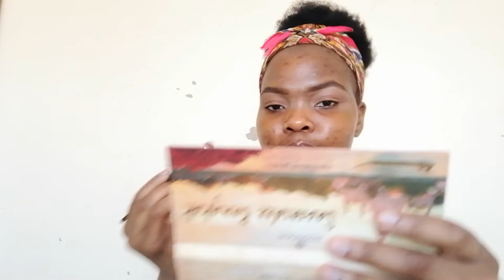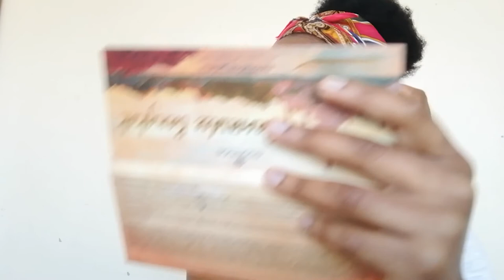SOFT GLAM AND A RANT ABOUT MOTHER NATURE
WATCH ME ACHIEVE A SOFT GLAM LOOK WHILE I HAVE A FULL RANT ABOUT HAVING A PERIOD.